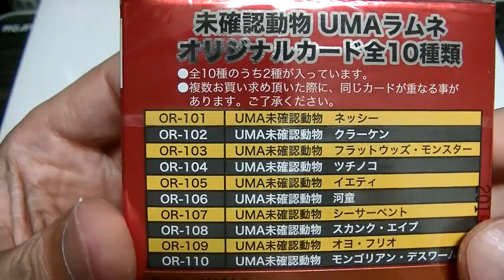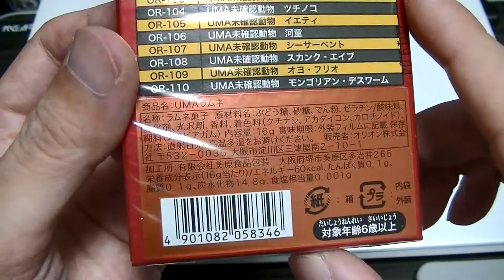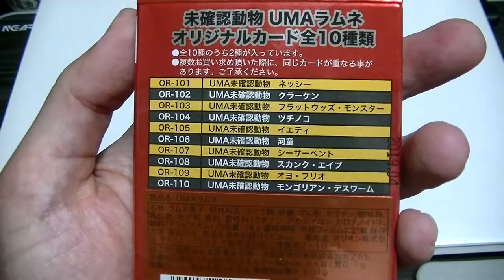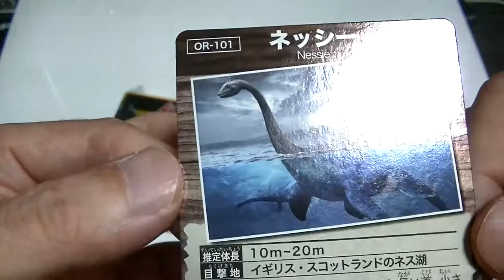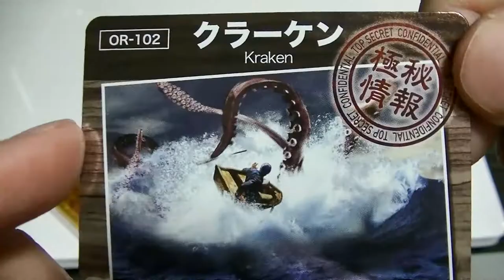おすすめのフィギュア紹介 番外食玩編 ムー 未確認動物UMAラムネ 極秘情報カード２枚入りを開封してみた